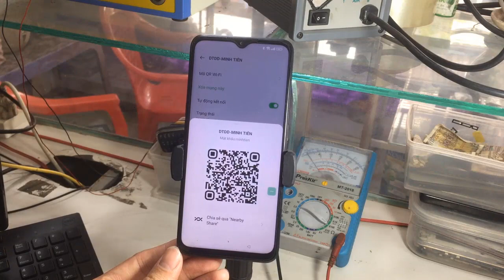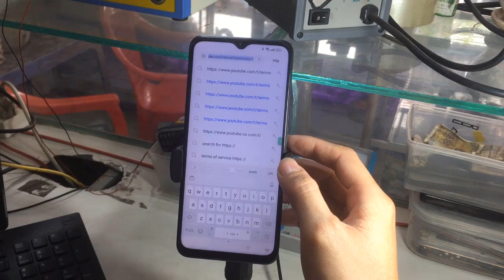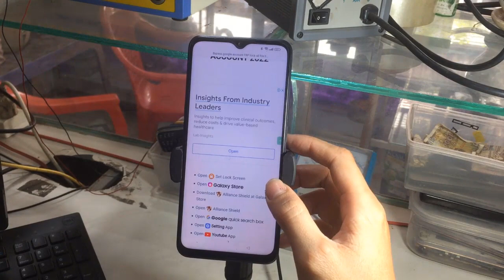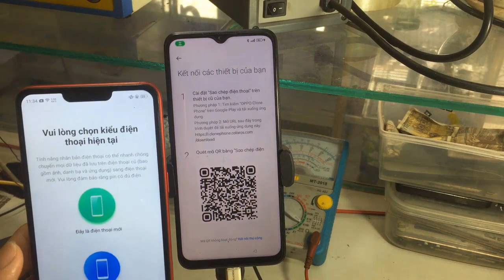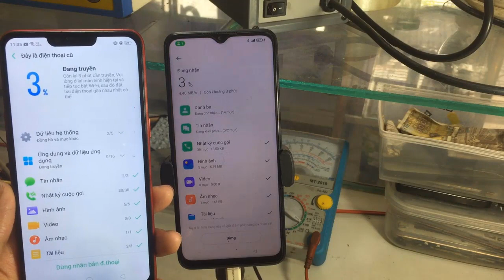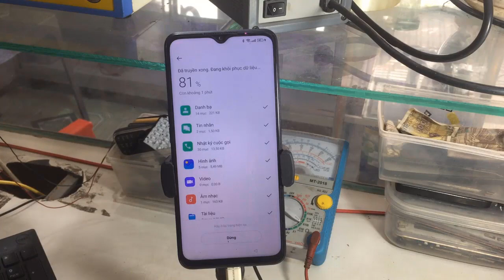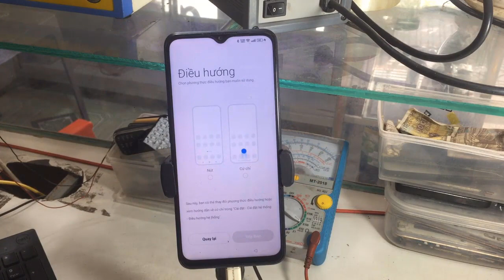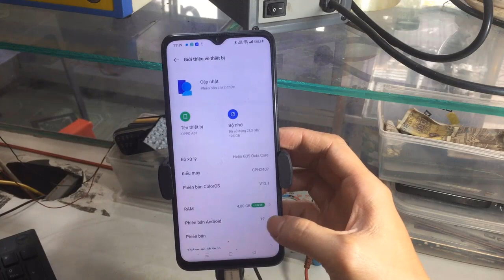Xóa Tài Khoản OPPO A57 CPH2407 Mới nhất 2023